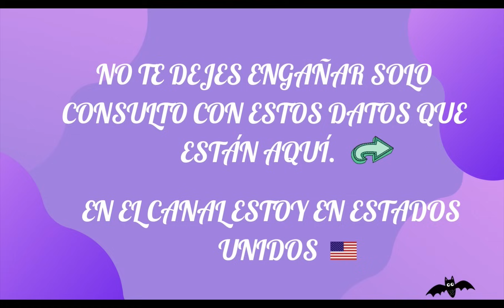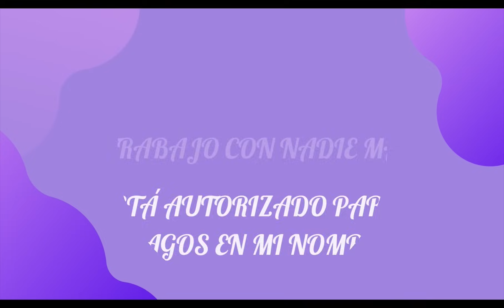Capricornio ♑️ Dios te bendice con otra oportunidad de Paz lectura del café ☕️